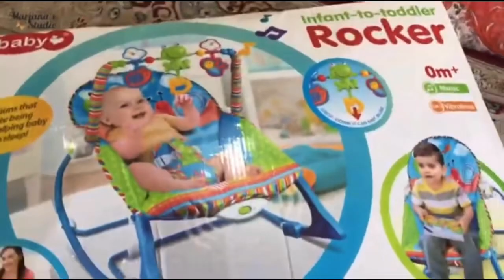রকার চেয়ার পেয়ে ওয়াদি বেবির রিয়েকশন দেখুন বাচ্চাদের জন্য এই চেয়ার অনেক কাজের মায়েরা একটু আরাম পাবে